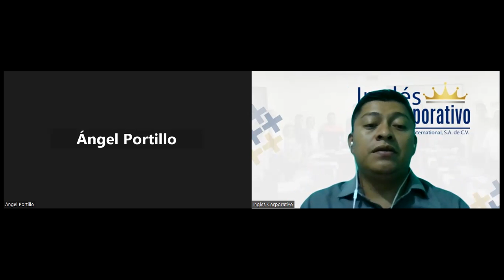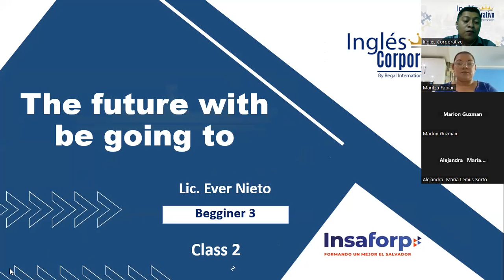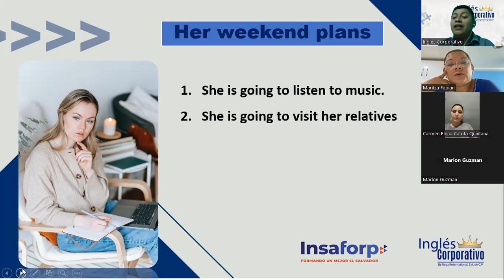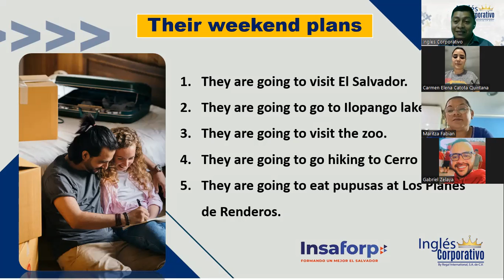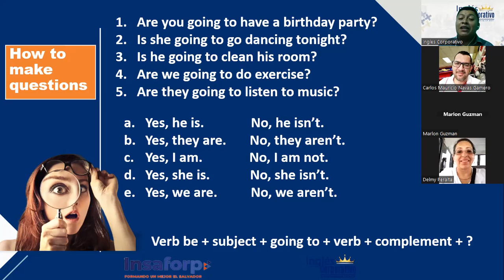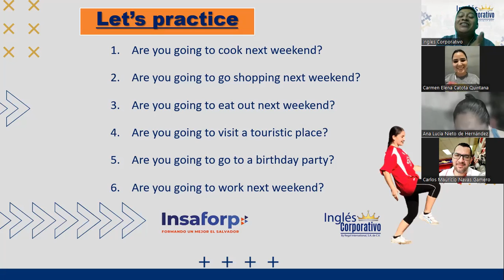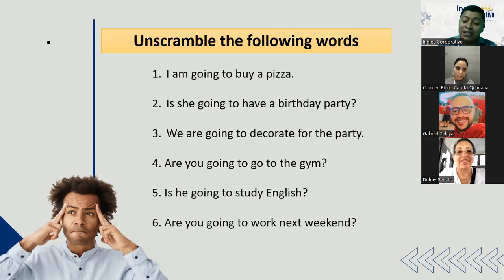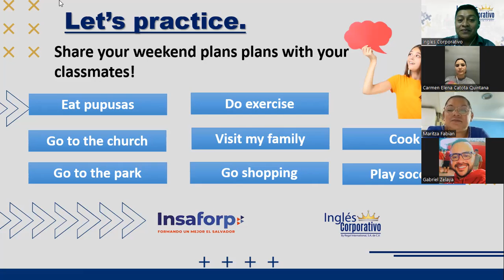CLASS 2-18/04/2023-P3-01-9-10-PM-04-23-NIETO-FUTURE WITH BE GOING TO